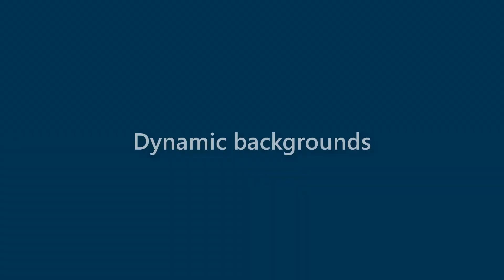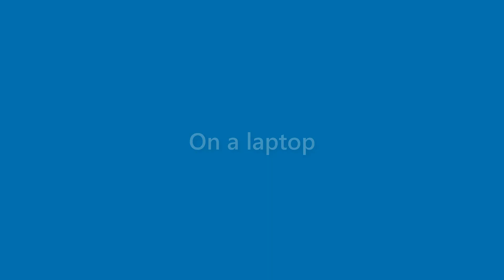Ida Beach - appearance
Name Look - Ida Beach - appearance. In this video we present "Ida Beach" name look and feel in various scenarios.
This video will cover:
How does "Ida Beach" look as a personal letterhead?
How does "Ida Beach" look on a business card?
How does "Ida Beach" look on a computer/laptop screen?
How does "Ida Beach" look with different background colors?
How does "Ida Beach" look with various fonts?